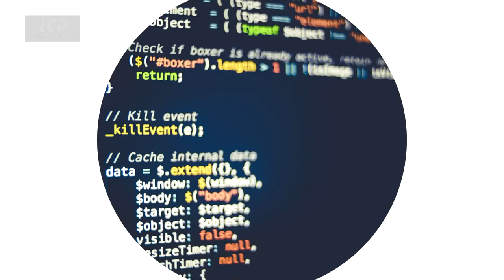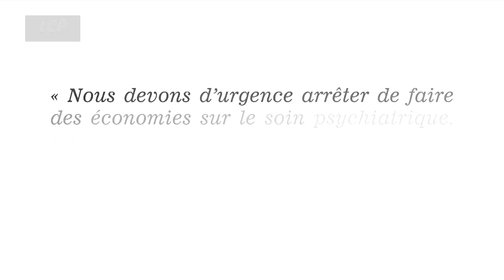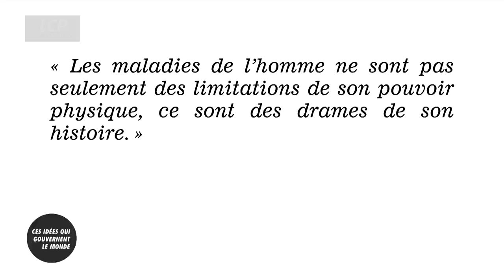Le naufrage de la psychiatrie | Ces idées qui gouvernent le monde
La psychiatrie sous toutes ses formes, et elles sont nombreuses car on ne réduit pas la santé mentale à un algorithme neuropsychologique, cette psychiatrie donc se porte mal. Les difficultés rencontrées par la psychiatrie sont d'une part les mêmes que celles affectant la médecine : manque de moyens, engorgement des services, fuite vers le privé, rémunérations insuffisantes, perte d'attractivité, asymétries territoriales avec des déserts psychothérapeutiques. Nous observons aussi un déclin spécifique à la psychiatrie qui date de la fin des années 1990 avec une stigmatisation de la santé mentale d'où les politiques ne sont pas sans reproche. De l'uniformisation impossible de cette discipline qui fait appel autant à la création, à l'imagination, à l'écoute analytique qu'à la science et à la pharmacopée, on a bien souvent fabriqué un monstre bureaucratique de surveillance psychique qui n'est pas adapté aux réalités de terrain. Et encore moins opérationnel dans un contexte social dégradé où s'accumulent les misères qui ont nom : dépression, schizophrénie, burn-out, suicides. Bref, tous les exilés de l'intime, les exclus de la société.

Émile Malet reçoit :
- Daniel Zagury, psychiatre, expert près de la cour d'appel de Paris
- Franck Bellivier, psychiatre, délégué ministériel à la santé mentale et à la psychiatrie
- Marie Giacardy, psychiatre, psychanalyste
- Jean de Kervasdoué, ancien directeur général des hôpitaux, Académie des technologies

L'actualité dévoile chaque jour un monde qui s'agite, se déchire, s'attire, se confronte... Loin de l'enchevêtrement de ces images en continu, Emile Malet invite à regarder l'actualité autrement... avec le concours d´esprits éclectiques, sans ornières idéologiques pour mieux appréhender ces idées qui gouvernent le monde.